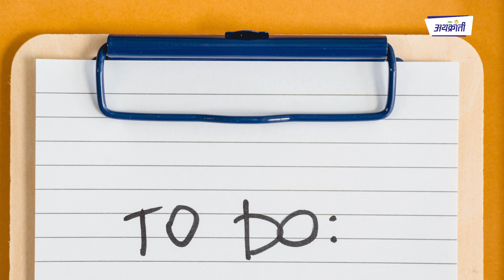तरुण वयातच आर्थिक नियोजनकडे लक्ष द्या I Money Planning for Youngsters I Business I Navi Arthkranti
तरुण वयातच आर्थिक नियोजनकडे लक्ष द्या.

               असं म्हणतात की, देशाचे भवितव्य केवळ तरुणांच्या हातात असते. ज्या देशाचा तरुण बुद्धीवान तो देश मोठा. आपला भारत देश विकसनशील देश म्हणून ओळखला जातो, विकसित देश नव्हे. आपल्या भारताला विकसित व्हायच असेल तर पहिले तरूणांनी विकसित झाले पाहिजे. तरुण वयातच प्रत्येकाने आर्थिक नियोजणाकडे लक्ष दिले पाहिजे. पण आपण तर मज्जा-मस्ती करण्यात, फिरायला जाण्यास, महागड्या वस्तु खरेदी करण्यात पैसा खर्च करतो. तरुण वयात बचत आणि गुंतवणुकीकडे आपण फारसे लक्ष देत नाही. लवकर नोकरी लागूनही फक्त वर्तमानाचा विचार करने ही चुकीची गोष्ट. आर्थिक दृष्टिकोनातून आजच आपण जर उद्याचा विचार केला. तर तुमच्या भविष्यासाठी ते  हिताचे ठरू शकते.
चला तर जाणून घेऊ की, तरुणवयात आर्थिक नियोजन कश्याप्रकारे केले पाहिजे

व्हिडीओ आवडल्यास लाईक आणि शेअर करा. भविष्यात असेच नवनवीन व्हिडीओज बघण्यासाठी चॅनेल सबस्क्राईब करा. @naviarthkranti

आमच्या सर्व सिरीज